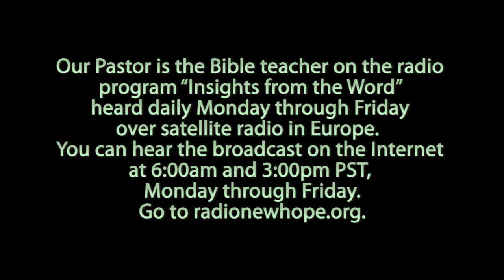When You are Facing a Fearful Danger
From the series on the book of Psalms

Ref Ps 27:1-14